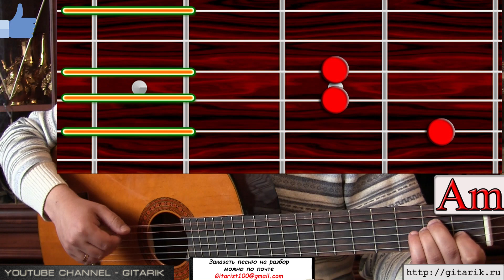Быстрый и легкий разбор Фогель - Ревную аккорды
✅Понравилось ли тебе, мое видео?
Пиши, комментируй, делись своим мнением. Буду рад тебе ответить!
Аккорды и Текст
Вся песня: Am G F E
Куплет: 1
Am
За окном рассвет, но я не спал
G
Выключить бы свет, но я не стал
F
"Ты уже не спишь?" я написал
E
Хоть и обещал не напишу
Am
Я пишу "Привет! Ну, как ты там?"
G
Жаль, ответа нет, я так и знал
F
Да, лучше ответь тем мудакам
E
Что вешают тебе на уши лапшу